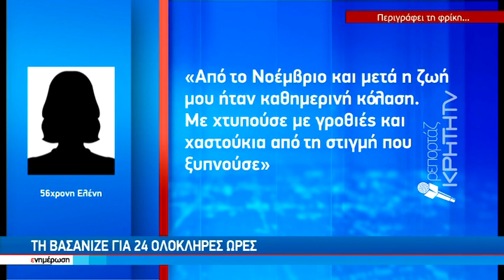Σοκάρει η περιγραφή της Ελένης για το κολαστήριο στα χέρια του συζύγου της